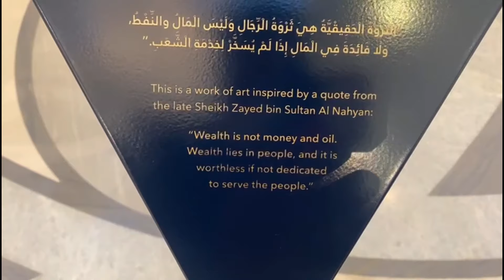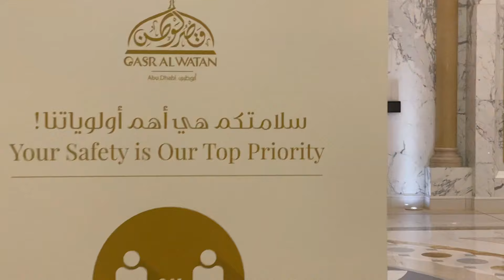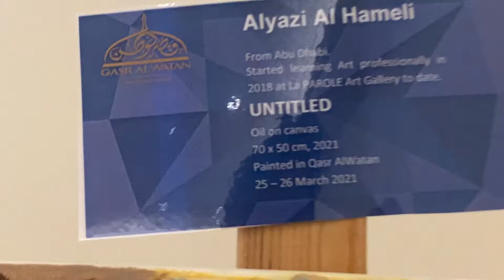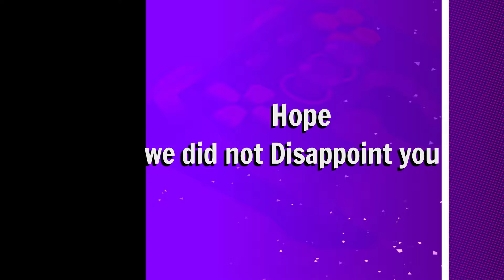Qasr Al Watan Presidential Palace Abu Dhabi | Best Light Show | Kannada Vlogs|Top place in Abu Dhabi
ಕಸ್ರ್ ಅಲ್ ವತನ್ ಅಧ್ಯಕ್ಷೀಯ ಅರಮನೆ ಅಬುಧಾಬಿ | ಲೈಟ್ ಶೋ | ಕನ್ನಡ ವ್ಲಾಗ್‌ಗಳು | ಅಬುಧಾಬಿಯಲ್ಲಿ ಅಗ್ರ ಸ್ಥಾನ